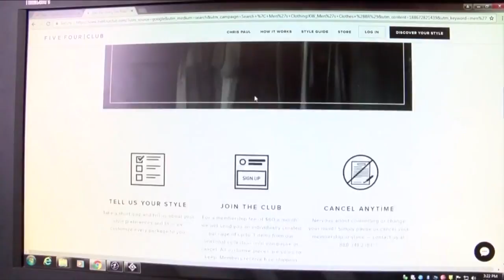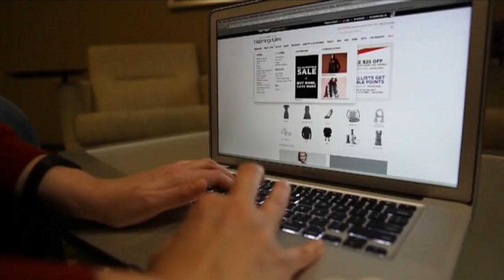La. revenue officials test software to calculate sales taxes online